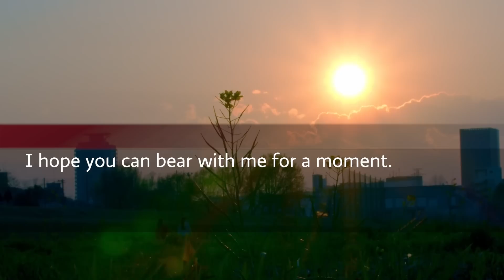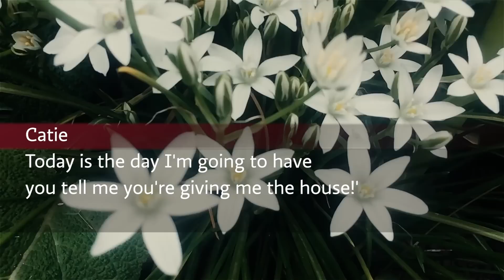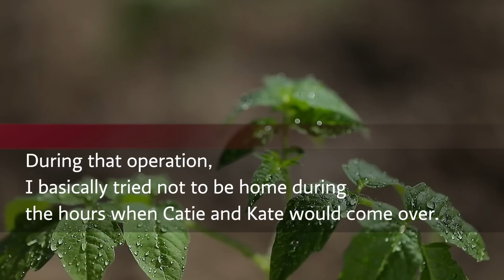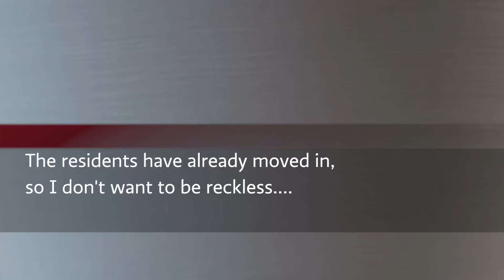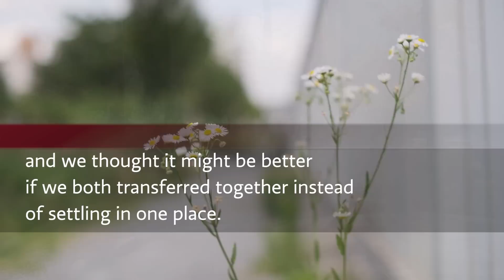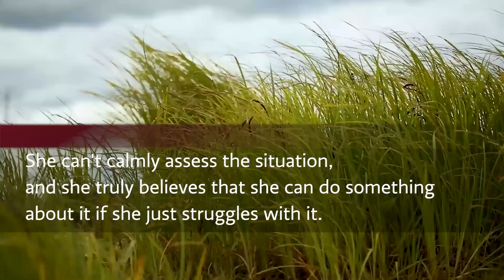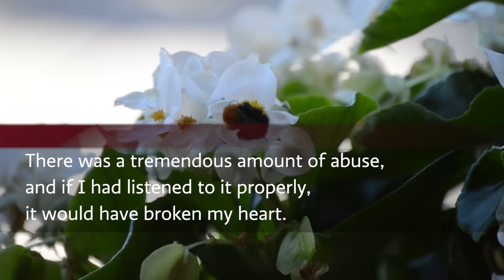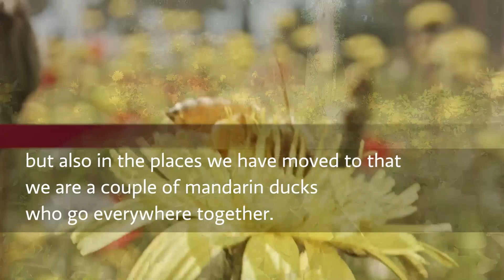My MIL did as she pleased with our house. And eventually, she demanded that we hand over the house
My MIL did as she pleased with our house. And eventually, she demanded that we hand over the house to her.

Like us! Don't forget to "Comment"!

Our channel addresses common daily worries and problems, such as relationships and financial issues. We strive to provide our viewers with stimulation and inspiration through a variety of stories.

Our channel aims to offer not only entertainment but also educational value. We endeavor to help our audience learn, grow, and gain insights for a more fulfilling life through diverse stories and advice. Join us as we build better relationships, overcome financial troubles, and attain a more abundant life!